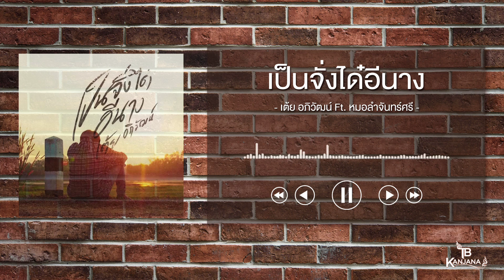เป็นจั่งได๋อีนาง - เต้ย อภิวัฒน์ Ft. หมอลำจันทร์ศรี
ลืมจั่งได๋มันลืมบ่ได้ดอกหล่า
แม้เวลาสิโดนปานได๋กะส่าง
ฮักเพฮ้างม้างมนตื่มถิ่มเบิ่ดใจ
เฮ็ดจั่งได๋กะคงบ่ลืม

เจ้าไปอยู่ไส เป็นจั่งได๋อีนาง
ความอ้างว้าง มันกัดกินหัวใจ

อยากบอกว่ายังฮัก ฮักแค่เพียงเจ้า
แม้มื้อนี้สิเหงา คำว่าเฮาบ่มีความหมาย
หากว่ายังบ่ตาย อ้ายยังหายใจ
อยากให้รู้เอาไว้ ในหัวใจมีเจ้าผู้เดียว

ทางมื้อนี้สิเปลี่ยว เหลียวบ่เห็นอิหยัง
ใจพังๆ ยังฮักแต่เจ้า

ฟังเด้อหล่า แม่สิเว่าสูฟัง อันว่าความฮักนั่น
เธอซั่นมาเป็นคู่ มาฮ่วมอยู่ฮ่วมสร้าง ฮักฮ้างกุมเพ
ใจโลเล มันบ่เป็นใจคน สัปดนเวียนวน
วุ่นวายหลายอย่าง มาฮ้างฮ้าง ม้าง ม้าง
สิมาว่างดอกเฮ็ดหยัง โอ โฮะ โอ โฮะ โอ
โอ โฮะ โอ โฮะ โอ โอ

โอ โฮะ โอ โฮะ โอ